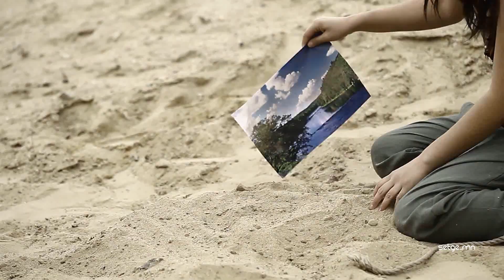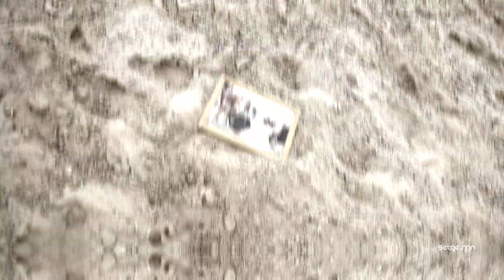Gee ft Jonon, Bayaraa Minii nutgiig nadad uldee